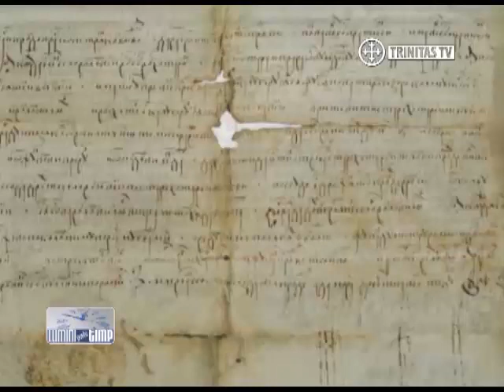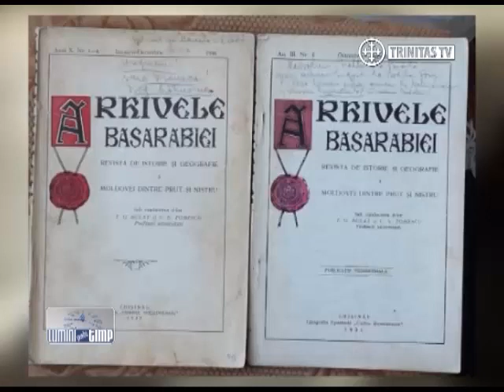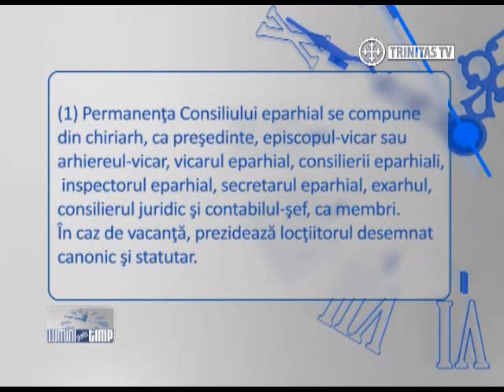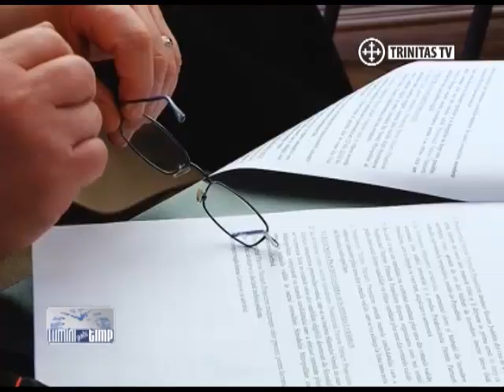Luminii peste Timp (1)